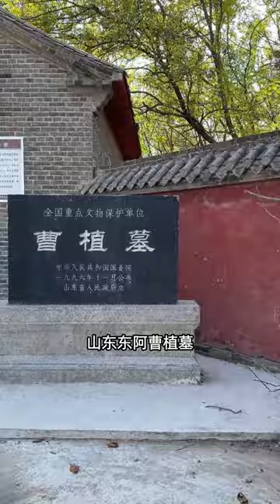曹植的《洛神赋》是不是为甄姬所作？甄姬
走遍中华大地，探寻历史古迹，大家好，我是任远。
我会带大家走完中国，深度挖掘中国所有地市的历史，在旅游中给您带来更多知识点，通过旅游传播中华文化。
快来听我讲述这背后的故事！